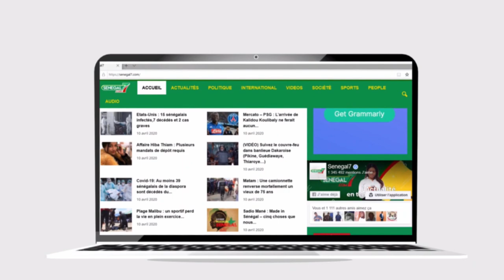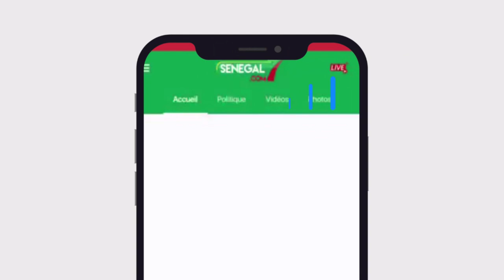Revue de presse (wolof) Rfm du Mercredi 01 Septembre avec Mamadou Mouhamed Ndiaye